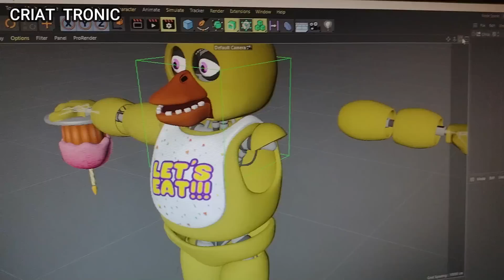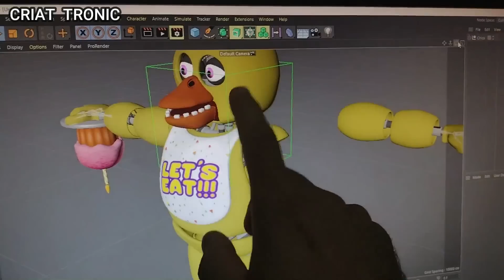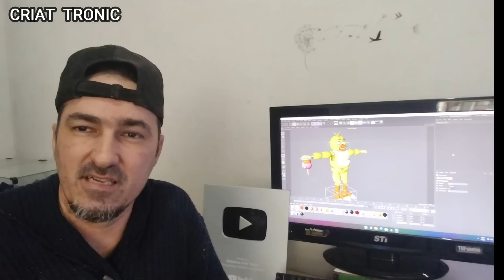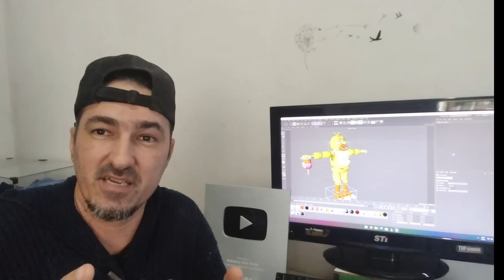CHICA FNAF ROBÓTICA Five Nights at Freddy's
olá pessoal bem vindo meu canal de robótica simples com materiais caseiro.
contato Instagram 👉 {@jonielsonaraujo_cenografia